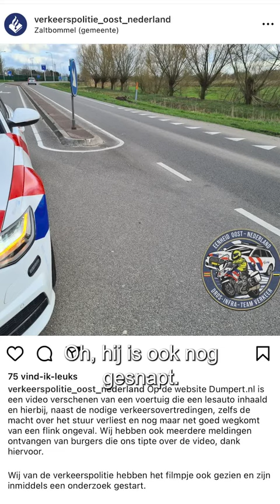DUMPERTREETEN bij Herman Brusselmans!